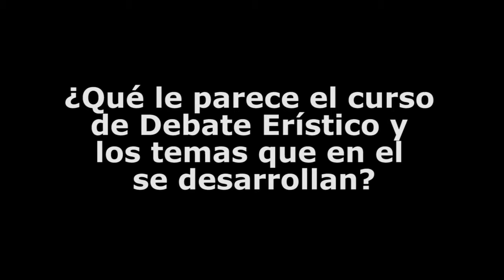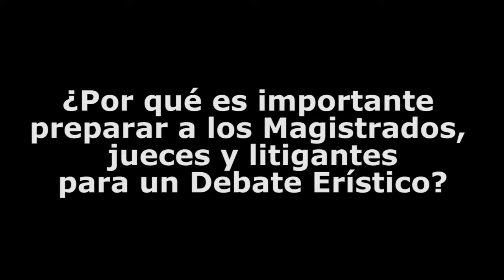Debate Erístico Judicial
Lic. Jacobo Fuentes Nájera
Investigador en el Instituto de Estudios Judiciales TSJCDMX